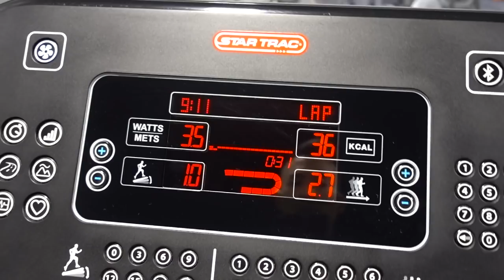What I Look Like After Losing 7.4 Lbs In Only 4 Days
Get my Ultimate ALL-IN-ONE Guide to Achieve Your Best Physique: Burn Fat and Build Muscle @